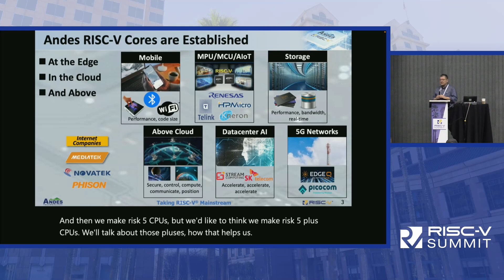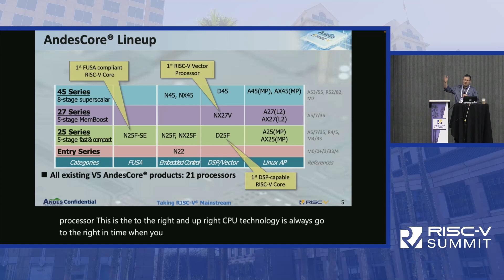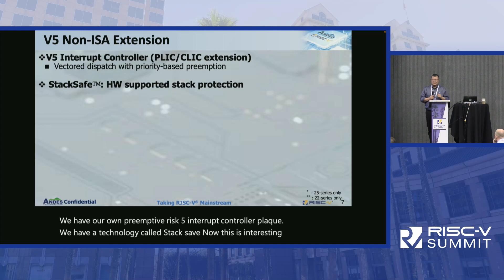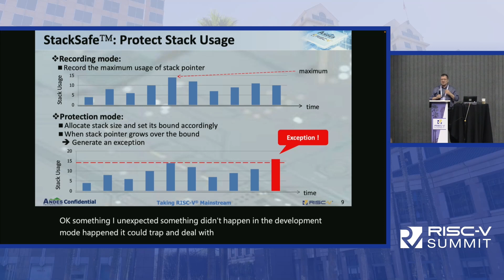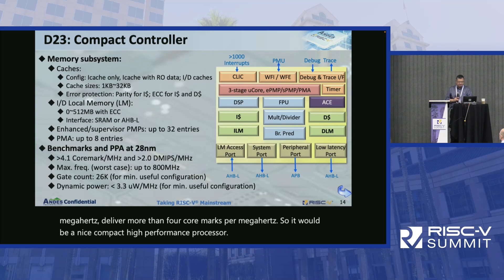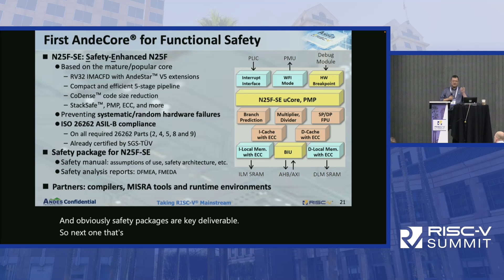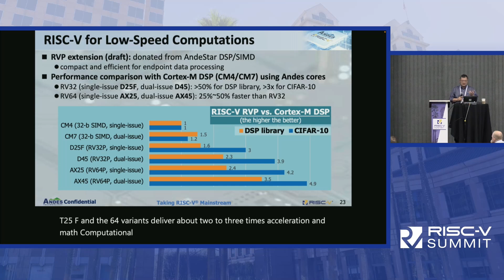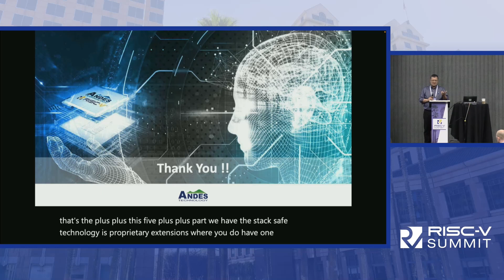Future is Sideways - Not Only Up and Right - John Min, Andes Technology USA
Andes is always working on delivering the right solutions for customers. That does not necessarily mean Up and Right. Going sideways can yield best CPUs for embedded applications. Andes is introducing multiple new processors optimized for IoT and Automotive markets. We will discuss the new processors and new application areas – new frontiers for RISC-V.